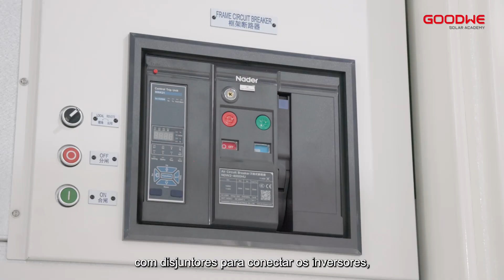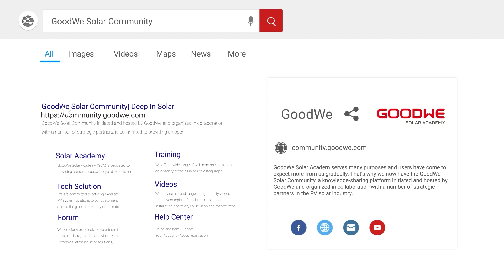Introdução à Estação de Média Tensão GoodWe